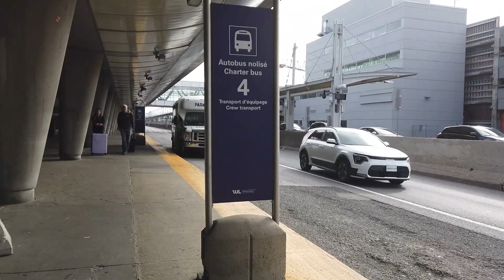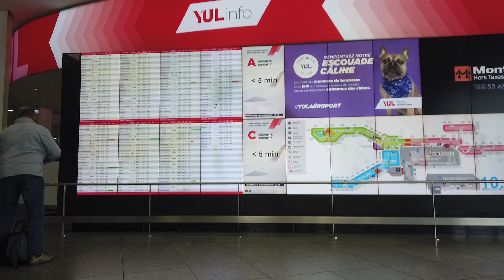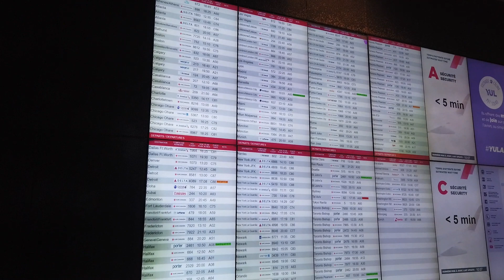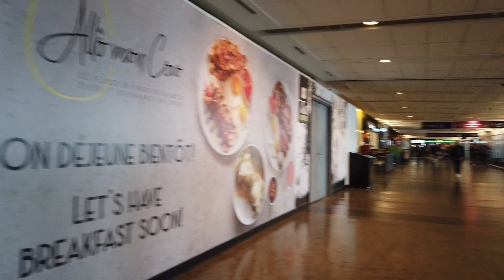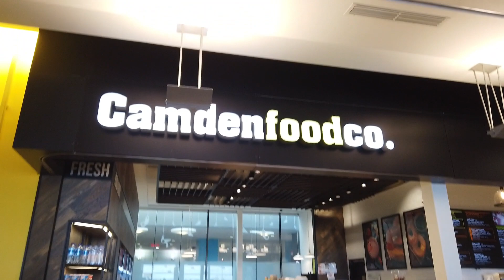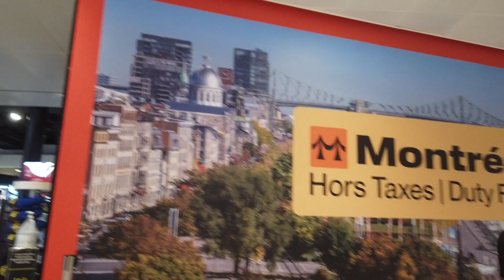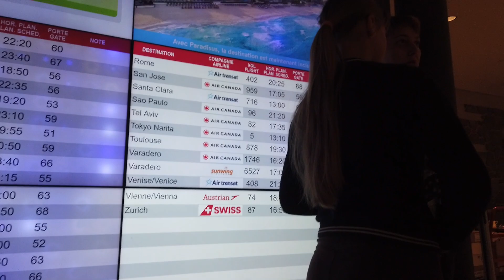Montreal Airport walking tour | YUL Airport | Canada